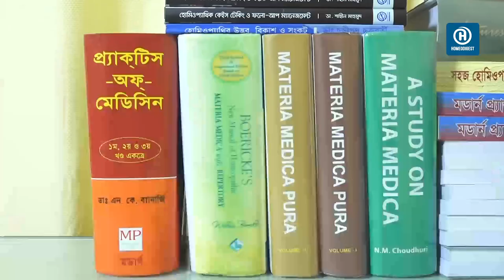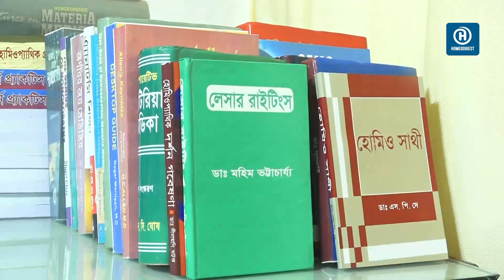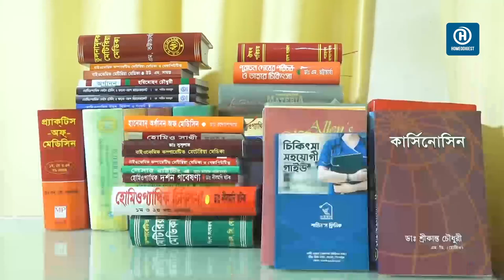সোরা মায়াজমের সার্বিক চিত্র ।। Psora Miasm ।। ক্রনিক ডিজিজ: চতুর্থ বর্ষ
সোরা মায়জম সংক্রান্ত আলোচনার শেষ পর্ব এটি।

হোমিওপ্যাথিক চিকিৎসাক্ষেত্রে মায়াজম তত্ব যেমন একটি অনন্য বিষয় তেমনিভাবে এ বিষয়টি নিয়ে শুরু থেকেই রয়েছে নানান তর্ক-বিতর্ক, সমালোচনা এবং মতভেদ। স্বয়ং হোমিওপ্যাথির জনক ও মায়জমের আবিষ্কারক মহাত্মা হ্যানিমানের জীবদ্দশাতেই শুরু হওয়া এই বিতর্ক এখনও চলমান রয়েছে। প্রচলিত চিকিৎসা পদ্ধতি নয়, খোদ হোমিওপ্যাথিক চিকিৎসকদের মধ্যেও রয়েছেন মায়াজম নিয়ে নানান মতভেদ এবং অপরিচ্ছন্ন ধারণা। অথচ চিকিৎসা ক্ষেত্রে দুইশত বছরের অধিক সময় ধরে পরীক্ষীত এবং প্রতিষ্ঠিত এ বিষয়ে অপরিচ্ছন্ন ধারণা রাখা অন্তত হোমিওপ্যাথদের মধ্যে কখনোই সফলতা বয়ে আনবে না।

বিশেষ করে শিক্ষার্থীদের উদ্দেশে আমরা একটি কথাই বলবো, যারা লেখাপড়া শেষ করে সত্যিকার অর্থেই চিকিৎসা কর্মকাণ্ডে নিজেকে সম্পৃক্ত করতে চান, তারা মায়াজম সম্পর্কে পরিচ্ছন্ন ধারণা এখন থেকেই গ্রহণ না করলে ভবিষ্যতে রোগীর চিকিৎসায়, আরোগ্য করার কাজে প্রচণ্ড হেনস্থার শিকার হতে হবে। একই কথা নবীবন চিকিৎসকদের জন্যও প্রযোজ্য।

তাই মায়াজম সম্পর্কে ধারণা পরিষ্কার করতে আমাদের এই ভিডিও টিউটোরিয়াল অত্যন্ত গুরুত্ব বহন করবে বলে আমরা বিশ্বাস করি। আমরা এটাও বিশ্বাস করি যে বাংলা ভাষায় মায়াজম সম্পর্কে এযাবৎকালের সবচেয়ে পরিচ্ছন্ন ও নির্ভরযোগ্য আলোচনা করার চেষ্টা করেছেন হোমিওডাইজেস্ট সম্পাদক ডা. শাহীন মাহমুদ।

আমরা আশা করবো হোমিওডাইজেস্টে প্রকাশিত মায়াজম সম্পর্কীত ভিডিওগুলো এক অনন্য মাত্রা যোগ করবে। এ কারণেই শুধু শিক্ষার্থী নয়, নবীন চিকিৎসক এমনকি মায়াজম সম্পর্কে জানতে আগ্রহী প্রবীণ চিকিৎসকগণও আমাদের ভিডিওগুলো থেকে উপকৃত হবেন।

💓 যোগাযোগ 💓
✔ House No. 138, Central Basabo, Sabujbag, Dhaka-1214

HAHNEMANN'S MIASM THEORY AND MIASM REMEDIES, What are Miasms? WholeHealthNow, Miasm, Definition of Miasm by Oxford Dictionary, Homeopathic webinar series on Miasms, Psora, Miasms, Psoric Miasm, Sycotic Miasm, Tubercular miasm,  definition of miasm by Medical dictionary, Symptoms – Comparative Materia, Learn About Homeopathy Miasms- Simple & Educative, miasm chart, মায়াজম কি? মায়াজম কত প্রকার, Miasm মায়াজম এর পরিচয়, হোমিওপ্যাথিক ঔষধ, মায়াজম, HomeoDigest, homeopathicbd
হোমিওপ্যাথিক পাঠশালা, মায়াজম, মায়াজম পরিচিতি, types of miasm, সাইকোসিস মায়াজম, - Mayajom - Dr. Aminul Islam Manik, miasm definition homeopathy, What is Miasm? সকল রোগের মূলে রয়েছে মায়াজম, মায়জমের পরিচয় জেনে নিন, list of miasms, হোমিওপ্যাথি নব শিক্ষার্থী দের জন্য মায়াজম চেনার উপায়, হোমিও চিকিৎসা, Uttara homio clinic, classification of miasm, Maisms Lecture part 1 মায়াজম লেকচার miasm homeopathy pdf, ঔষধের প্রথম শ্রেণির লক্ষণ ও মায়াজম| Dr. Asraful Haque, miasms in homoeopathy ppt, হোমিওপ্যাথিক নিয়মনীতি সোরা, সিফিলিস, সাইকোসিস miasm in organon of medicine, মায়াজম pdf
সহজে মায়াজম আয়ত্তের কৌশল, মেডোরিনাম, সাইকোটিক মায়াজম (Sycotic Miasm)- মায়াজম চেনার একদম সহজ উপায়, ক্রনিক মায়াজম, সম্পূর্ণ বাংলায় আলোচনা, সোরা মায়াজম আলোচনা, সোরা মায়াজম। হোমিওপ্যাথি চিকিৎসার ক্ষেত্রে মায়াজম মূল চাবিকাঠি, হোমিওপ্যাথিক মেডিসিন, নিয়ে লাইভ আলোচনা, ডা.আশরাফুল হক। সিফিলিস মায়াজম, সাইকোসিস মায়াজম, টিউবারকুলার মায়াজম, লাইভ হোমিওপ্যাথি কেইস টেকিং- রোগীলিপি - ডাঃ রবিন বর্মন, রোগী লিপি - কিভাবে সঠিকভাবে রোগীলিপি করা যায়- Case Taking - Arts of Case Taking - Homeo patients case Taking - Dr Rabin Barman - Homeo Express, মায়াজম কত প্রকার, মায়জমের পরিচয় জেনে নিন, Bela Homeo Hall - Dr ashraful haque homeopathy, Health Video, হোমিও চিকিৎসার ধরন কিভাবে হোমিও চিকিৎসা করা হয় - হোমিও চিকিৎসা পদ্ধতি - Treat the patient not disease - how to treat by homeopathy হোমিওপ্যাথিক কেইস টেকিং ডা. শাহীন মাহমুদ।

হোমিওপ্যাথি ওষুধের মাত্রা - হোমিওপ্যাথিক ঔষধ ও চিকিৎসা, হোমিও ঔষধের শক্তি ও মাত্রা নির্ধারণ, হোমিও ঔষধের প্রোয়োগ ও মাত্রা, হোমিও ঔষধের নির্দেশিকা বই, হোমিও ঔষধের নাম ও কাজ, হোমিও ঔষধের ডোজ, হোমিও মাদার টিংচার কি? হোমিওপ্যাথিক ঔষধের ক্রিয়াকাল, হোমিওপ্যাথির নানা প্রশ্নের উত্তর, হোমিওপ্যাথি - উইকিপিডিয়া, হোমিও ঔষধের শক্তি ও মাত্রা নির্ধারণ, হোমিও শক্তির ইতিবৃত্ত, হোমিও ঔষধ ব্যবহারের নিয়ম, বর্তমান হোমিওপ্যাথি ও আমাদের, হোমিওপ্যাথি: প্রশ্ন আছে অনেক, ৫০ সহস্রতমিক পদ্ধতির ঔষধ, হোমিও ঔষধ নির্দেশিকা , শততমিক শক্তিপদ্ধতি বর্জন কি, হোমিওপ্যাথিক ঔষধের শক্তি প্রয়োগ পদ্ধতি, হোমিও শক্তির ইতিবৃত্ত, ডাঃ এর আর এম জামিল, হোমিও ঔষধের নির্দেশিকা বই pdf, হোমিও ঔষধের ডোজ।
স্টেরয়েড কি, স্টেরয়েড জাতীয় ওষুধ, স্টেরয়েড জাতীয় ওষুধ কি কি, হোমিওপ্যাথি চিকিৎসা, হোমিওপ্যাথি ও এলোপ্যাথিক, ক্যান্সারের কুরআনী চিকিৎসা, হোমিওপ্যাথি চিকিৎসা কোর্স, ক্যান্সার রোগীর খাবার, হোমিওপ্যাথির ডোজ,